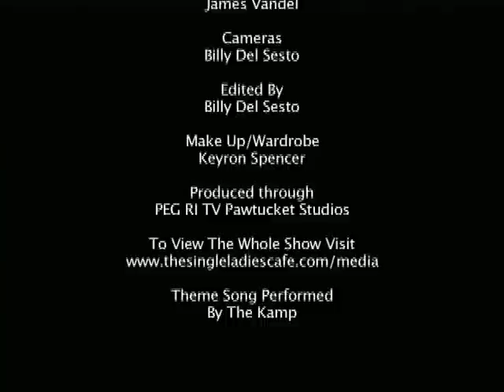The Single Ladies Cafe - Internet Dating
Miss SC and The Cafe discuss if you can truly fall in love someone that you met on the internet but never had a video chat, met them in person etc.